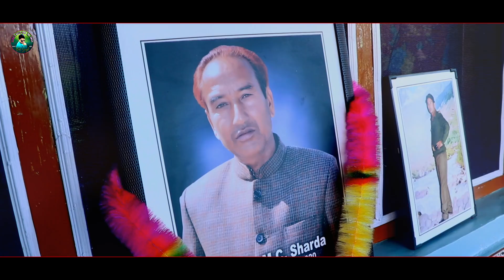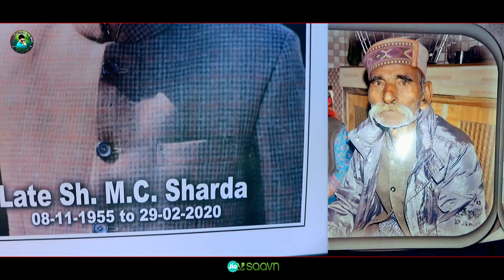Maan Chand Sharda Ki Naati Latest Himachali Video 2022 ll Suketi Nati King Pal Singh ll Gian Negi ll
Song ➠ Maan chand Sharda Ki Naati
◉ Singer & Lyrics ➠ Pal Singh (Suketi Naati King)
◉ Music ➠ Gian Negi
◉Cover Design ➠ D.L Negi Films
◉ Spsl thnxx ➠ Boby Sharda

📲 Social Media Links
▶Pal Singh Suketi Naati King